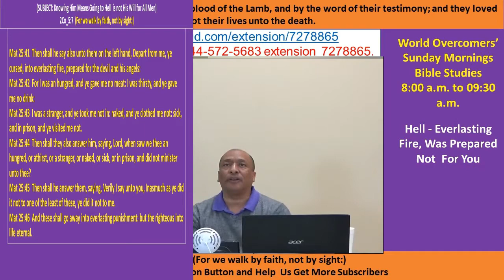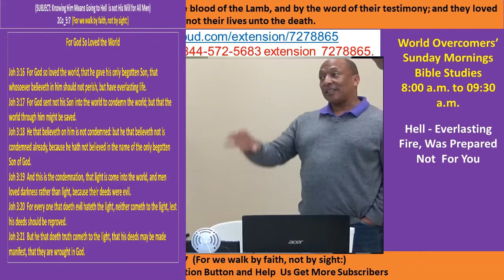Kenny Taylor - WOCM - Hell - Everlasting Fire was Prepared But Not for You Pt Ca